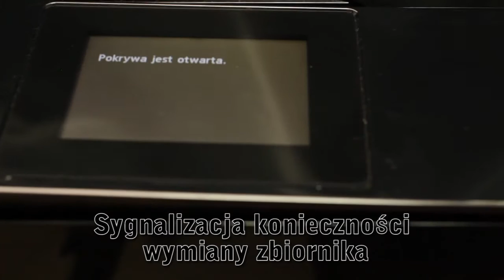Canon PIXMA MG 7150 - czynności eksploatacyjne